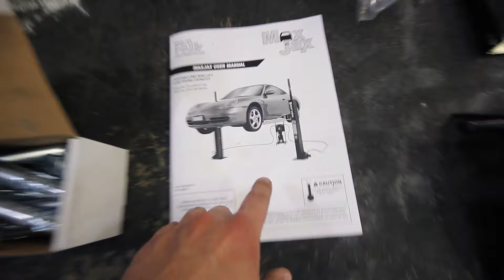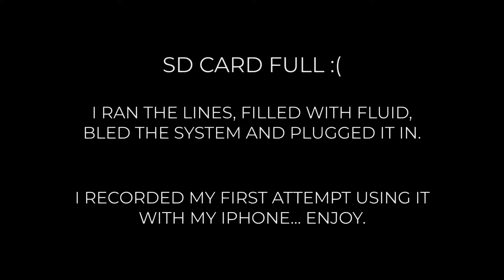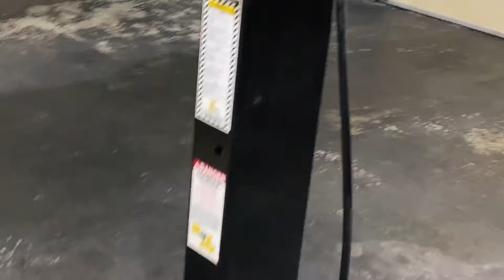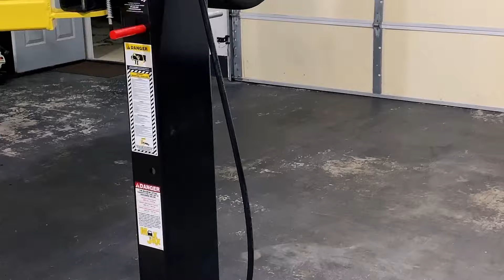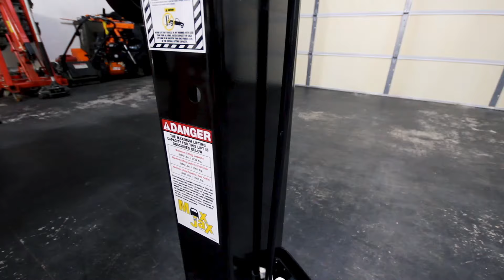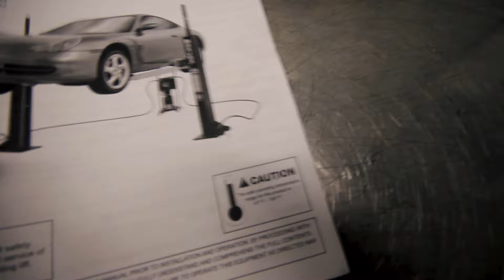MaxJax Lift Installation & Review - Portable 2-Post Lift for Home Garage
I found a 2-post lift that fits in my home garage with low-clearance ceilings and doesn't require 220v! It's also semi-portable if I need to move it out of the way. I'll show you how to properly install a MaxJax lift. All of the parts and tools you'll need are linked below!

Must-Have Accessories:
- Adjustable creeper
- Short oil drain tank
- Short tripod stands (pair)

Tools Required:
- Rotary hammer drill
- 5/8" rotary hammer bit
- 7/8" rotary hammer bit
- 24mm racheting wrench
- Adjustable wrench
- 1/2" torque wrench
- 24mm socket
- Heavy hitting hammer
- Laser level & square
- Magnetic post level
- Chalk line
- 25 ft. tape measure
- Misc. sockets, allen wrenches, screwdrivers

Materials Required:
- Hydraulic fluid (x2 gal)
- Teflon tape
- White lithium grease
- Masking tape

If you plan to mount the pump cart out of the way (like I did), you will most likely need to extend both hoses. The most cost-effective way to do this is to a hose extension to the hose that comes with the MaxJax. Measure how much additional hose you will need from each post and purchase accordingly.

- Hose extension fittings (x2)
- 6 ft. extension hose
- 9 ft. extension hose
- 90° fittings for bottom of the posts (x2)
- 90° fittings for pump connection (x2)

Safety Equipment (seriously, concrete is nasty):
- Dust mask
- Utility work gloves
- Hearing protection
- Eye protection

- Dragy GPS Track Timer
- BMW Wheel-Saver Socket
- BMW Magnetic Spark Plug Socket
- Spark Plug Feeler Gauge
- Cordless Screwdriver/Drill

⛽ BMW OIL CHANGES I SWEAR BY
- Motul X-cess 5W-40 Oil (5L)
- Motul X-cess 5W-40 Oil (1L) x2
- Mann Oil Filter
- Magnetic Drain Plug

📸 MY EQUIPMENT
- Vlogging Camera
- Wide Angle Lens
- Canon 50mm Lens
- RODE Microphone
- Camera Stabilizer
- LED Camera Light
- DSLR Suction Mount
- GoPro HERO7 BLACK
- GoPro Suction Mount
- DJI Mavic Pro Drone
- Editing PC (it's a POWERHOUSE!)